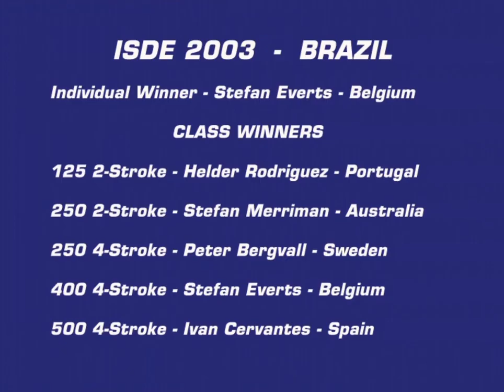2003 ISDE Fortaleza, Brazil. YAMAHA motorcycles start.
Video cut, edited with YouTube tool. Published as an educational material for visualizing sports achievements for research into motorsports statistics and history.